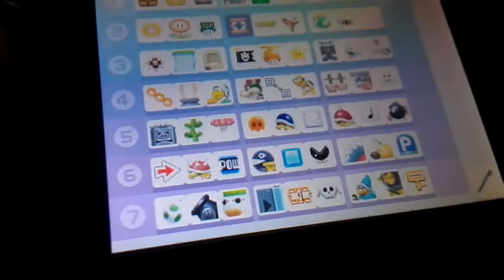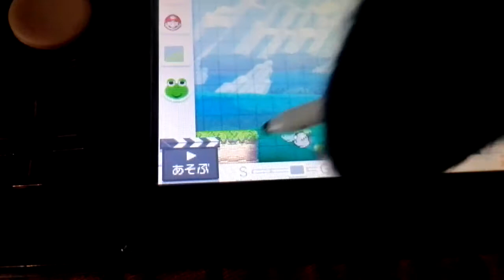初めてのスーパーマリオメーカーfor ニンテンドー3DS実況に苦戦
あのプロペラみたいなキノコはなんだ⁉